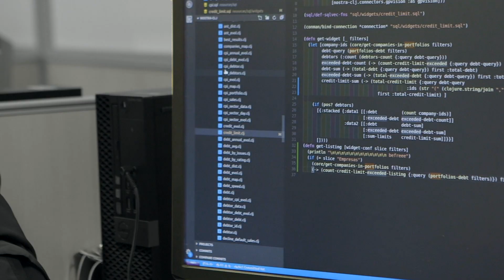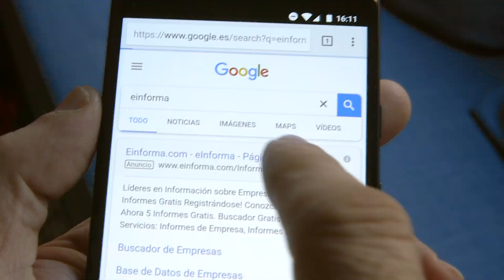Google y eInforma | Caso de éxito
El ratio de conversión a cliente final mejoró en un 39% y el coste de captación de cliente en un entorno móvil se ha reducido en un 17%. Información hay mucho, pero la inmediatez es fundamental y hay que darle respuesta.

Canal oficial de Informa D&B y eInforma en Youtube.
INFORMA D&B es la compañía líder en el suministro de Información Comercial, Financiera y de Marketing. Creada en 1992 por CESCE con el objetivo de establecer en España un Centro Servidor de Información de Empresas, en la actualidad cuenta con una Base de Datos nacional con cinco millones de agentes económicos censados y, como miembro de la D&B Worldwide Network, ofrece acceso a la información on-line de
más de 230 millones de empresas en más de 200 países.